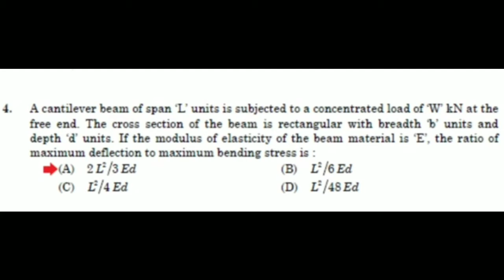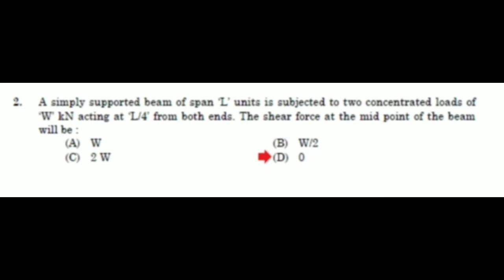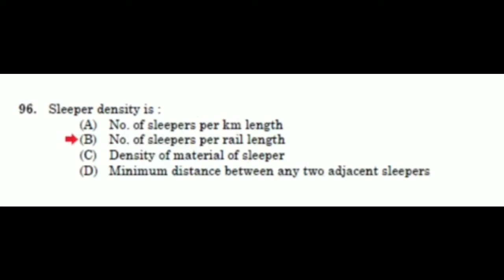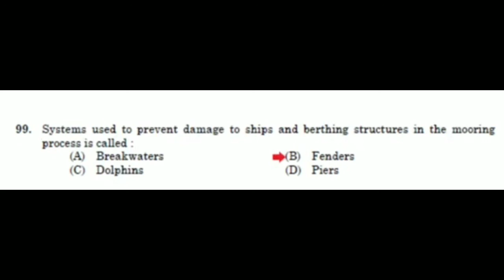KERALA PSC LECTURE IN RURAL/CIVIL ENGINEERING MODEL QUESTIONS_Tech Window